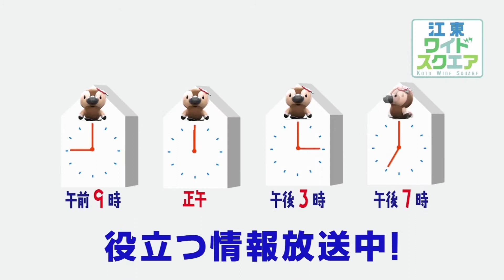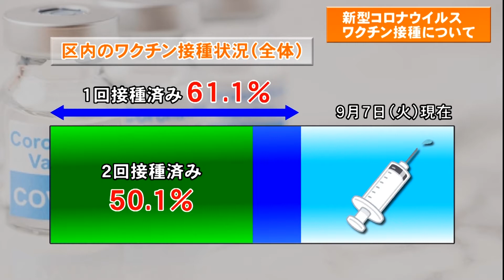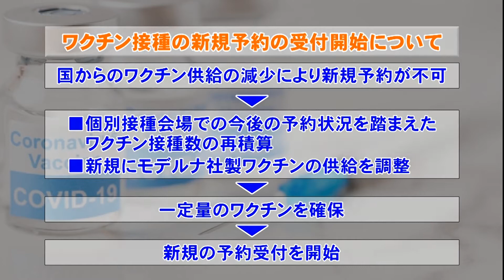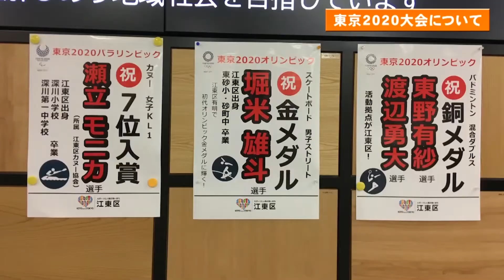区長記者会見（2021年9月8日）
・区内の感染状況について
・補正予算の編成について
・新型コロナウイルスワクチン接種について
・東京２０２０大会について
・こうとう健康チャレンジについて